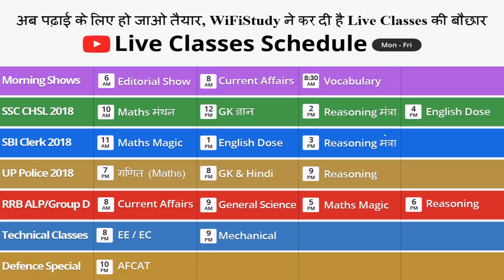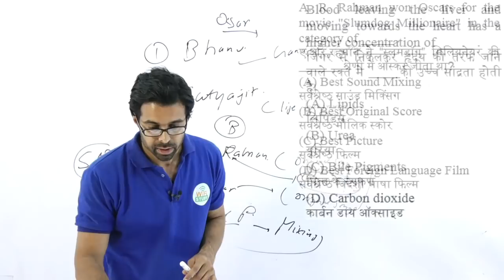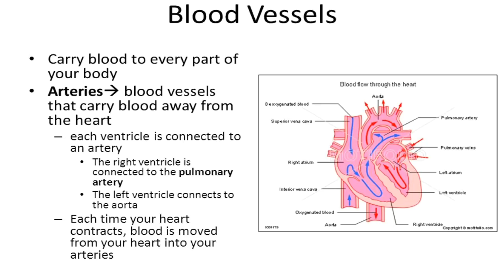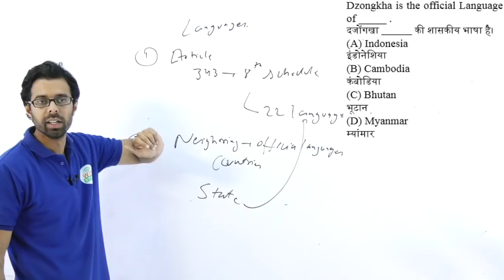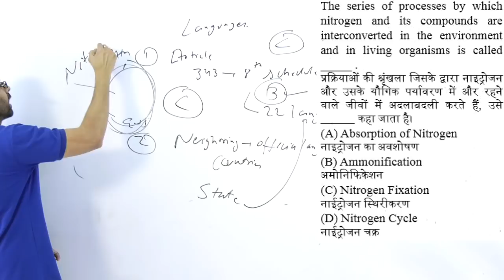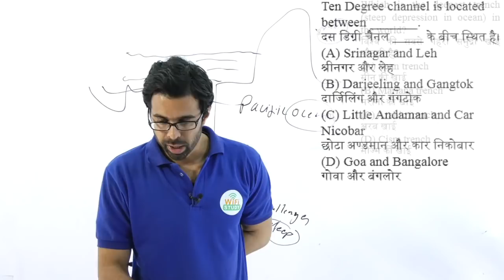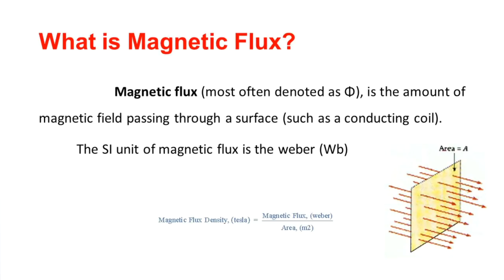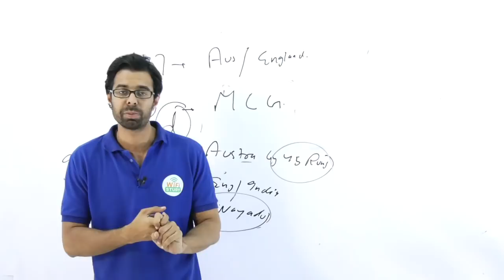12:00 PM GK ज्ञान by Bhunesh Sir | Prev Year Questions |अब CHSL दूर नहीं I Day # 45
12:00 PM GK ज्ञान by Bhunesh Sir | Prev Year Questions |अब CHSL दूर नहीं I Day # 45

6 AM - The Hindu Editorial Show
8 AM - Current Affairs Show
8:30 AM - Vocabulary Show

10 AM - Maths मंथन by Naman Sir
12 PM - GK ज्ञान by Bhunesh Sir
2 PM - Reasoning मंत्रा by Sahil Sir
4 PM - English Dose by Harsh Sir

11 AM - Maths Magic by Sahil Sir
1 PM - English Dose by Harsh Sir
3 PM - Reasoning मंत्रा by Hitesh Sir

7 PM - Maths मंथन by Naman Sir
8 PM - सामान्य ज्ञान एवं हिंदी by Vivek Sir
9 PM - Reasoning मंत्रा by Hitesh Sir

8 AM - Current Affairs by Bhunesh Sir
9 AM - General Science by Vivek Sir
5 PM - Maths by Sahil Sir
6 PM - Reasoning by Hitesh Sir

Technical Classes
8 PM - Electrical / Electronics by Anil Sir
9 PM - Mechanical by Pawan Sir

Defence Special
10 PM - CDS/AFCAT/NDA by Vivek Sir

- 6:00 AM | The Hindu Analysis Playlist

- 8:00 AM | Daily Vocab Video:

- 10:00 AM | अब CHSL दूर नहीं - Maths मंथन by Naman Sir

- 12:00 PM | अब CHSL दूर नहीं - GK ज्ञान by Bhunesh Sir

- 2:00 PM | अब CHSL दूर नहीं - Reasoning मंत्रा by Sahil Sir

- 4:00 PM | अब CHSL दूर नहीं - English Dose by Harsh Sir

- 6:00 PM | Mission CDS (I) 2018 -